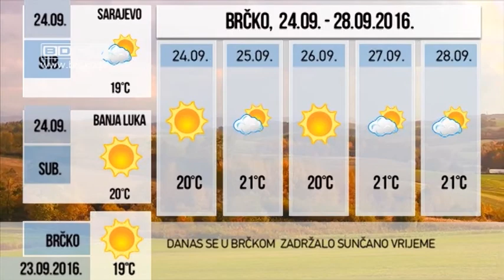23.09.2016. / BDC CENTRALNE VIJESTI